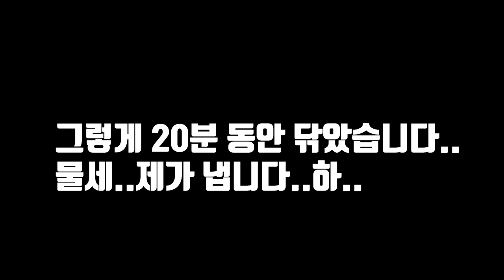거대 군소를 잡아서 숯불구이로 먹어보자! Sea hare charcoal grilled